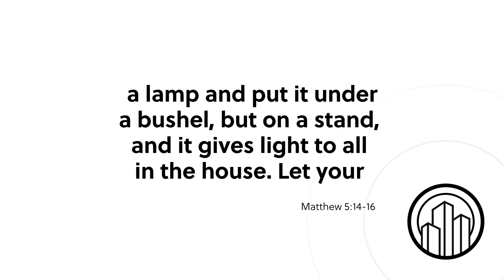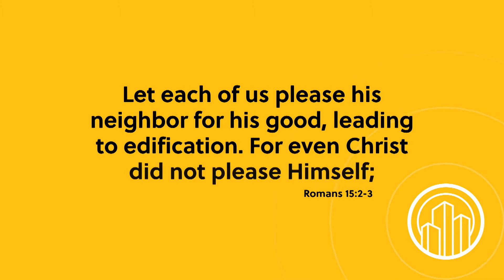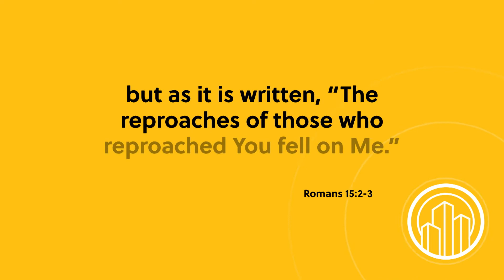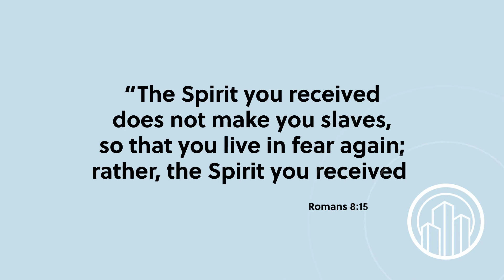Wake up With Hope for October 11, 2021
Wake up With Hope is your best option if you are looking to change your day! Here is what we prepare for today: Jean Boonstra from Voice of Prophecy is here to have an encouraging message for you. Also, Kenia will bring us some Hope Channel news, Nerida will share some health tips, and more. Click it and enjoy it!